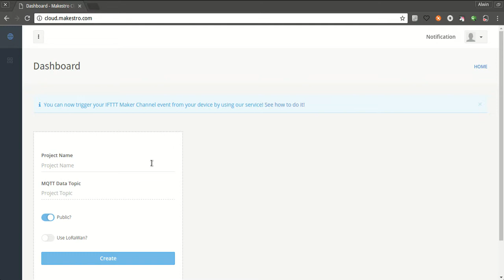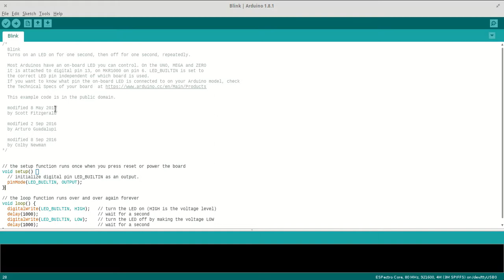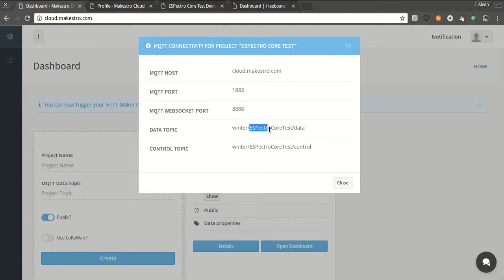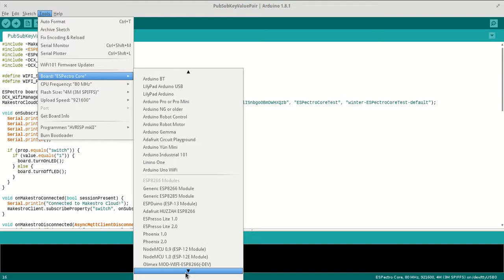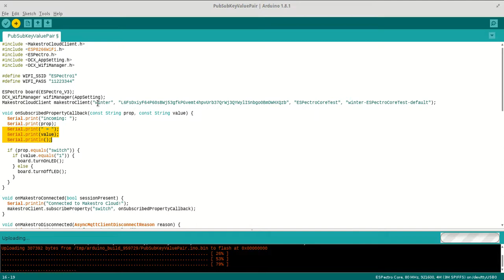Getting started with Makestro Cloud and ESPectro Core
This video is showing you how to getting started with Makestro Cloud and ESPectro Core.